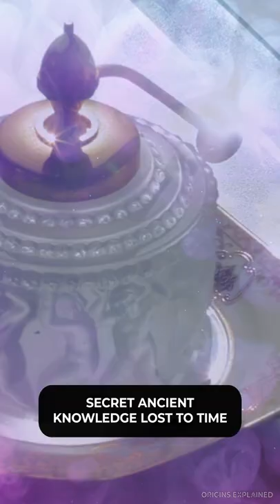Incredible Discoveries From The Ancient World!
Most of the major ancient societies believed in the power of scent. People from all walks of life, from the lowest peasants to the greatest rulers of Egypt, Greece and Rome, all believed in magic up until fairly recently. In ancient Greece and Rome, people believed spells, curses, and healing magic all had to do with fragrance.